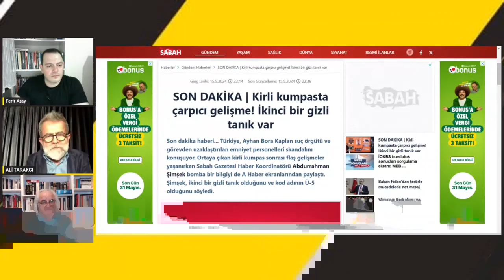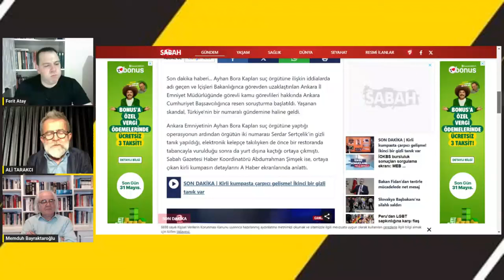MHP SOKAĞI ÜLKÜ OCAKLARI İLE KONTROL EDİYOR | ALİ TARAKCI-MEMDUH BAYRAKTAROĞLU-FERİT ATAY